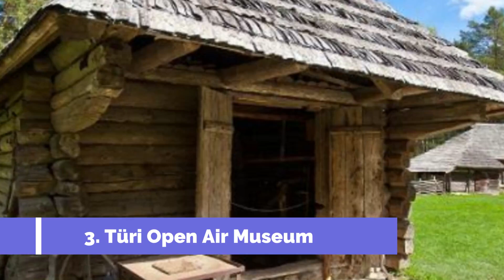Top 10 Best Tourist Places to Visit in Türi | Estonia - English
Türi is one of the biggest tourist attractions in Estonia having many best places in Türi. So to help you figure out the places you need to try, we've gathered up a bucket list of the best Places in  Türi that you won't regret going to.

There are many beautiful places in Türi. Estonia has some of the best places in Türi. We collected data on the top 10 places to visit in Türi. There are many famous places in Türi and some of them are beautiful places in Türi. People from all over Estonia love these Türi beautiful places which are also Türi famous places. In this video, we will show you the beautiful places to visit in Türi.